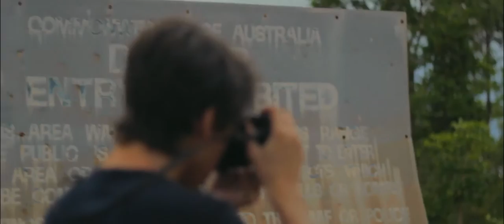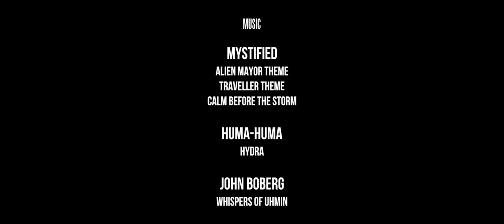THE TROUBLE WITH MARTIN WALTERS - Short Film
After growing concern that the government is involved in an extraterrestrial cover-up, three boys set out to find answers. Little do they know the problem is closer to home than they think.

STARRING
Maxwell Conaghan
Roman Delo
Macon Riley
with
Thomas Midena
Andrew King
Philip Denson
Zoe Scrogings
and Todd Williams

CREW
Nathaniel Kelly
(Writer, Director, Cinematographer, Editor)

Thomas Midena
(1st Assistant Director, Sound Mixer, Boom)

Joseph Baronio
(Behind the Scenes, Boom)

Gabriella Sharp
(Special Effects Makeup Artist)